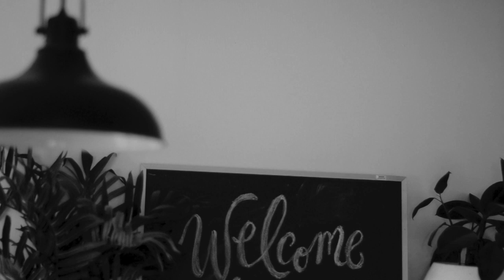What In The World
A continuation of a self isolation series... I'm getting used to it.